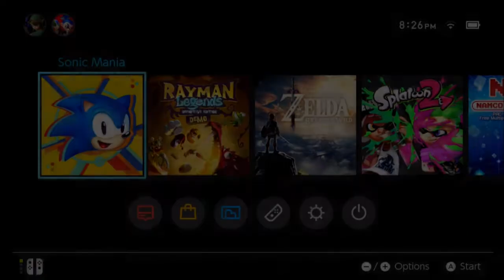Let's Play Sonic Mania Episode 1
Welcome to Let's Play Sonic Mania Episode 1! In this episode we'll be working on Green Hill Zone & Chemical Plant Zone.

And don't forget to check us out at gamingcompass.com for all kinds of video game news, reviews, & more!

Image/Video Sources:

WallpaperUP & Sega, Headcannon, & PagodaWest Games